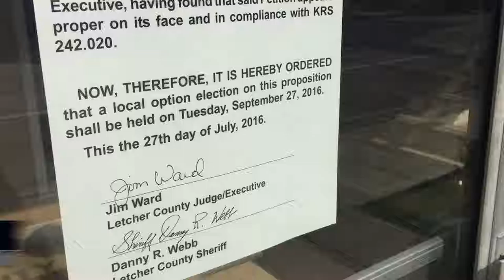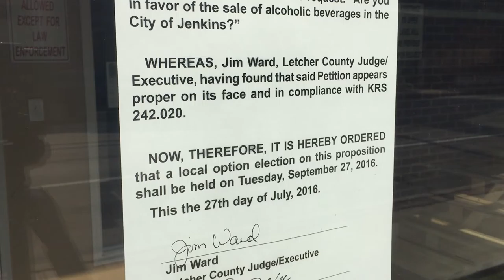Jenkins voters set to go to the polls Tuesday on alcohol sales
Voters in Jenkins will have the chance to make their voices heard about proposed packaged alcohol sales in the city. Jenkins Middle High School will be the only voting precinct in Tuesday’s local option election. Jenkins Independent Schools will not be closed for the election. EKB News Reporter Chris Anderson caught up with the mayor of Jenkins for a quick preview of Tuesday’s special election. He has this report.